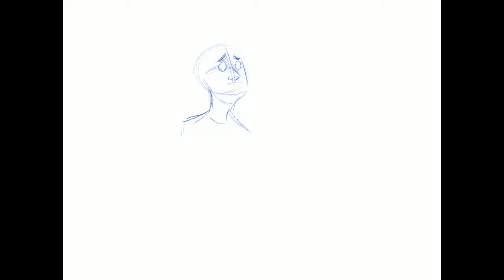For Forever (Dear Evan Hansen Speedpaint)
This is something I made and gave to Andrew Feldman last month when I saw Dear Evan Hansen :)